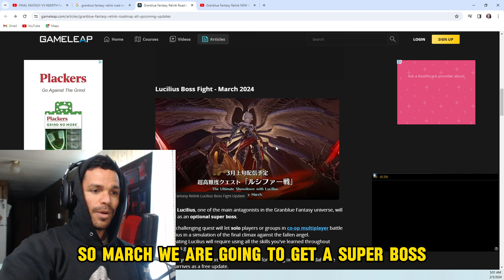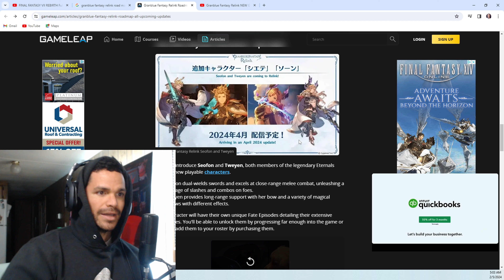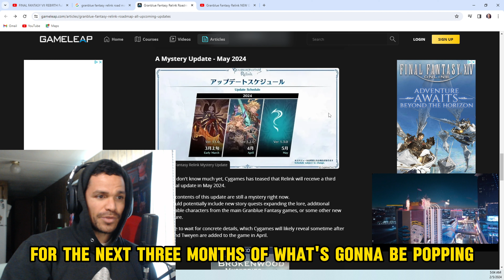ROAD MAP FOR GRANBLUE FANTASY:RELINK & FF7 REBIRTH DEMO NEWS!!